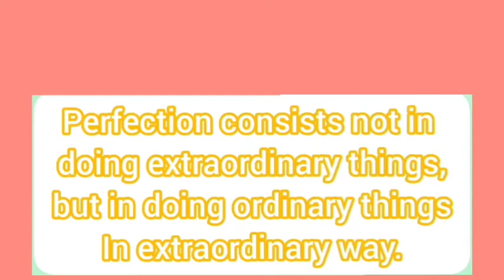Classes 1 to 5 Topic-Technique of Tying Belt (11.12.21)